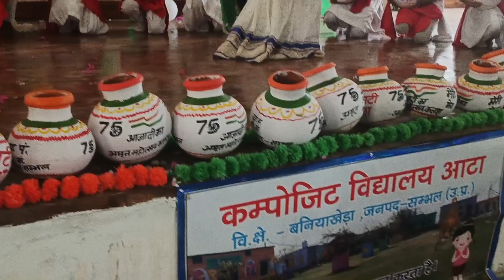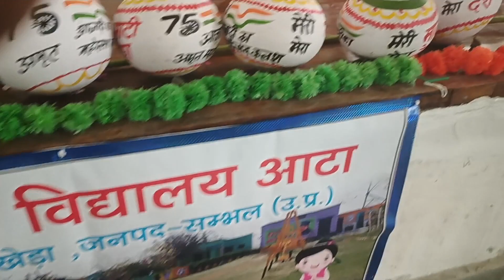पार्वती बोली शंकर से सुनिये भोले नाथ जी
विद्यालय में आयोजित सांस्कृतिक कार्यक्रम में  पूरी तन्मयता से नृत्य करते बच्चे